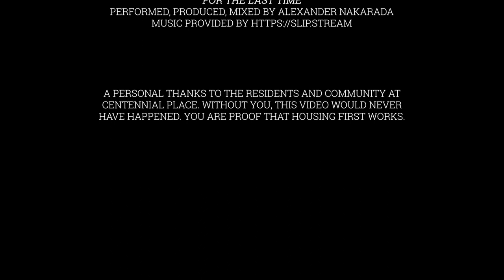Centennial Place Ribbon Cutting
Thursday, June 8th we got to film the Grand Opening and Ribbon Cutting ceremony for the Centennial Place apartment in East Portland. Managed by Cascadia Health, it is a 70+ unit affordabile housing building with a focus on whole health and community, with a unique partnership with local Centennial School District.

Thank you very much for all of our supporters, new and old, over the last month!

TOC:
0:00 Intro, James Donnelly
3:40 Derald Walker, Cascadia
10:52 James Owens, Centennial School District
15:30 Lori Stegmann, Multnomah Commissioner
21:33 Philip Porter, Enterprise
22:52 Lisa McClellan, Scott Edwards Architecture
29:00 Michael Hurley, Chase
32:10 Ribbon cutting